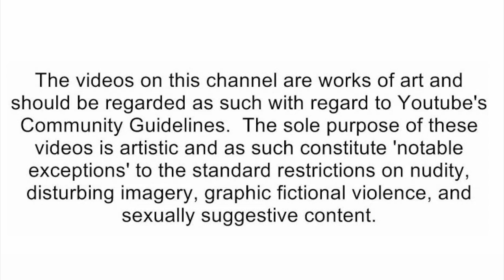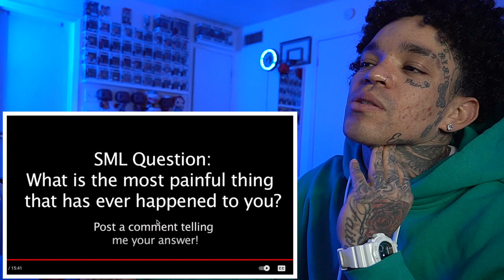SML Movie: Bowser Junior's Cheeseburger [reaction]